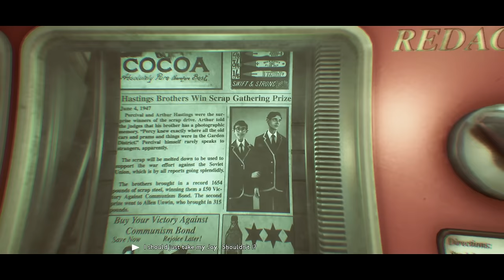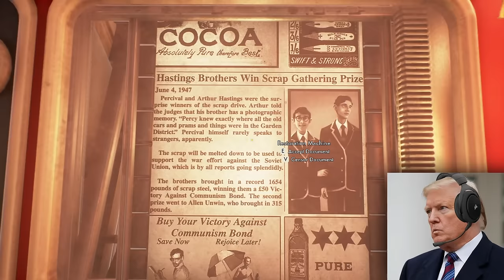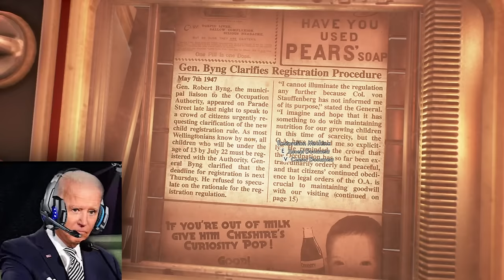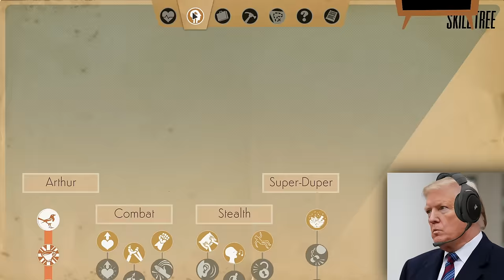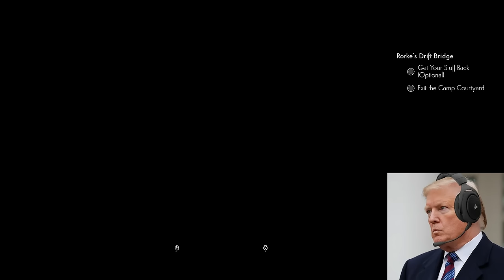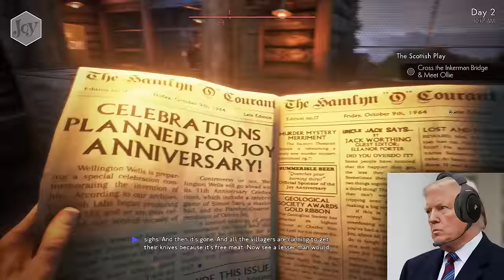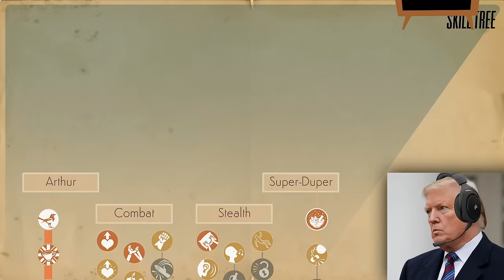US Presidents Play We Happy Few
What if Joe Biden, Donald Trump and Barack Obama plays US Presidents Play We Happy Few the horror game.